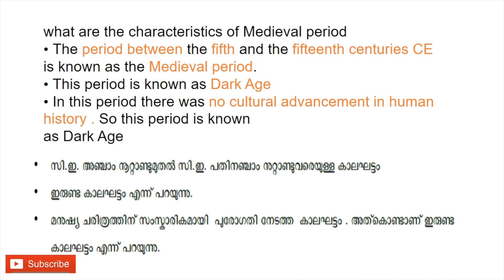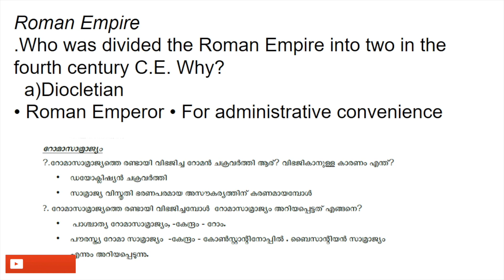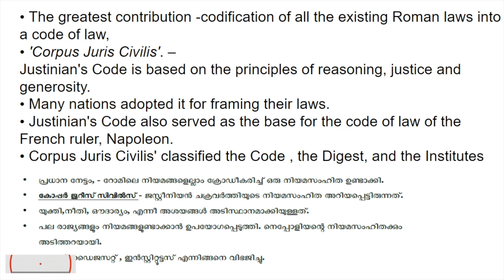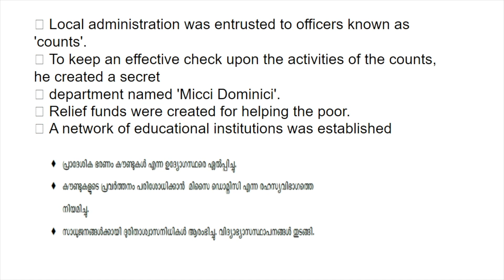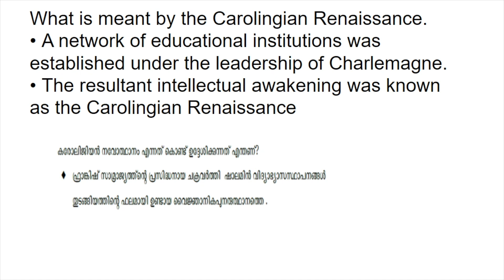Scert Class 9 Social Science Chapter 1 Notes |Medieval world Centres of power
Kerala syllabus 9th standard social science 1| Chapter: Medieval World :Centres of Power|Study notes